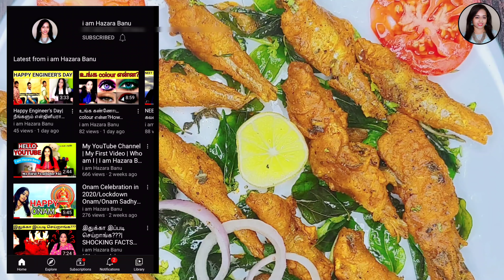Village Style NETHILI MEEN FRY |கிராமத்து நெத்திலி வறுவல்|iamHazaraBanu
hello friends,
today i have made this video on How to make VILLAGE STYLE NETHILLI FISH FRY. this festive season get ready with a lot of TASTY RECIPES..

## try it out and leave ur feedback in the comments section  ##

Ingredients
anchovies/nethilli fish-250g
gram flour-4tbsp
rice flour-2tbsp
ginger garlic paste-1 tbsp
pepper powder-1tsp
salt-1tsp
chilli powder-1tbsp
jeera-1tsp
green chilli-1
lemon-1/2
curry leaves-few

do share ur thoughts in comments section

hello friends check out this video